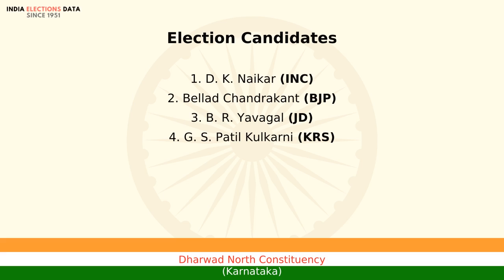Dharwad North Constituency Karnataka loksabha Election Result 1991 D. K. Naikar INC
loksabha election 1991 results, for Dharwad North Constituency, Karnataka, where winner is D. K. Naikar, from political party INC. Watch the video to know more information about other candidates, voters count, etc.